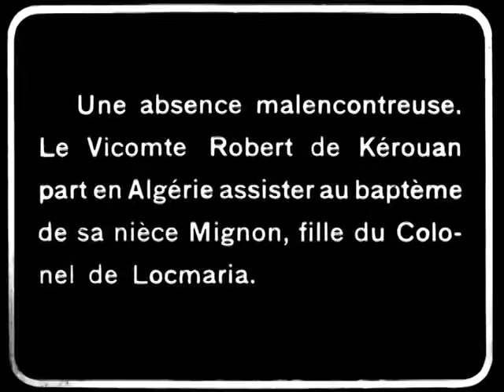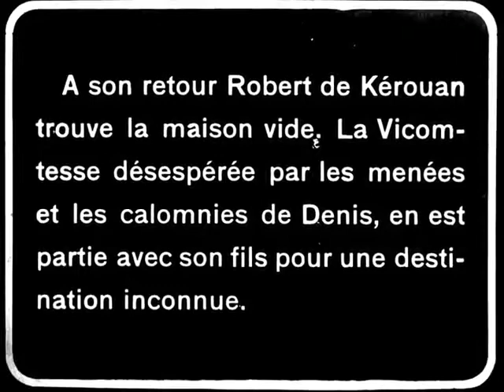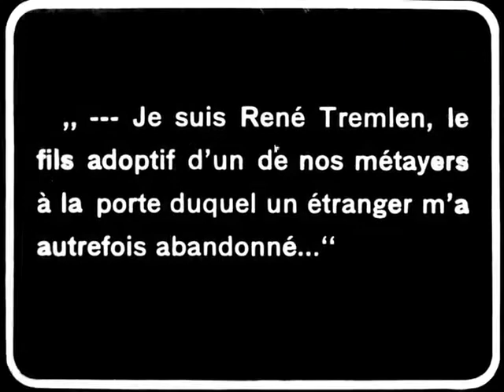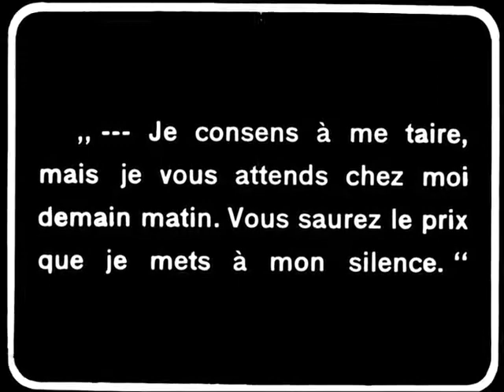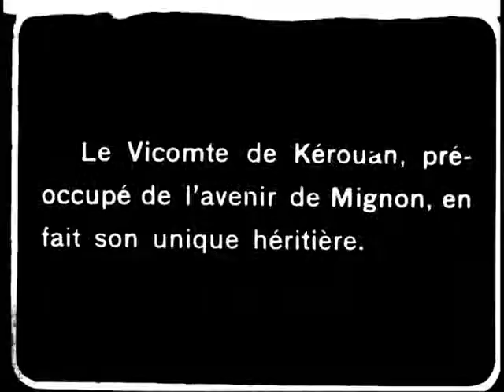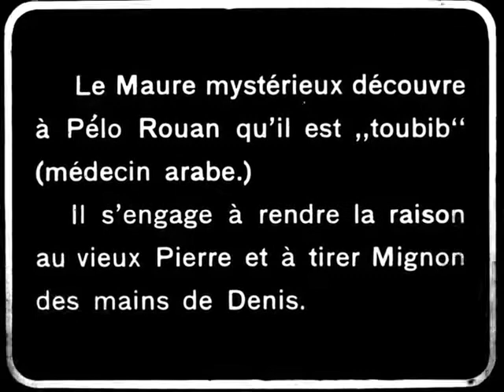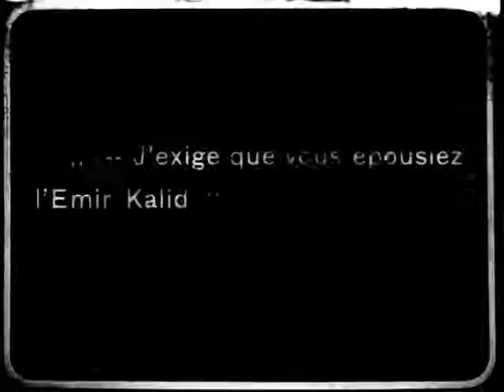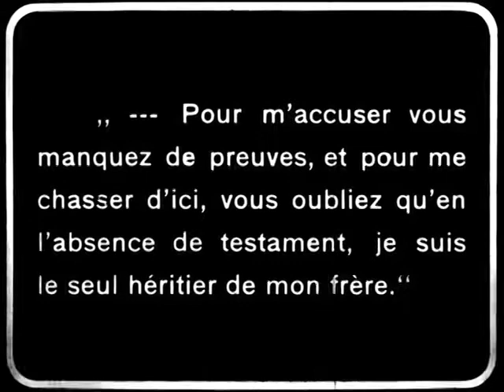Le Calvaire De Mignon-(1917)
Melodrama sobre el amor y el engaño. El intrigante y disoluto Dénis de Kerouan quiere sembrar la miseria en su hermano Robert. Mientras Robert está fuera del país, Dénis contrata a un falsificador para que fabrique una carta indicando que Robert está saliendo con alguien. Dénis deja la carta en el escritorio para que la encuentre la esposa de Robert.